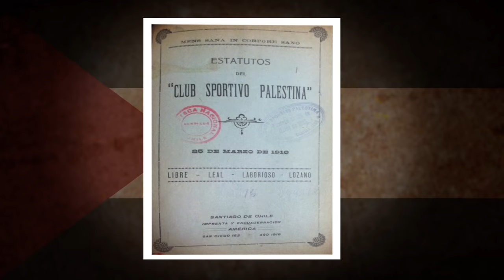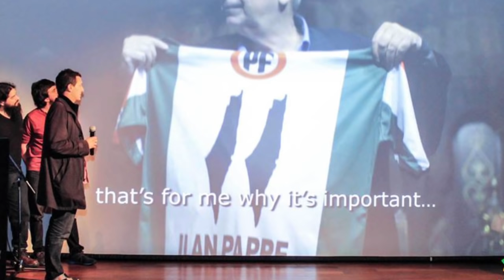4 colores Indiegogo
Pasión de un pueblo a ambos lados del mar / Passion of a nation at both sides of the sea